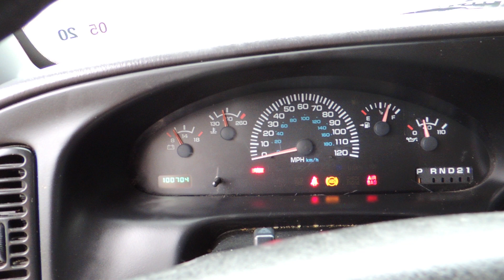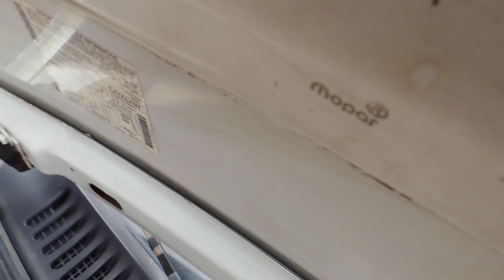1999 Dodge Ram 3500 Wagon Cargo Work Van VN0536